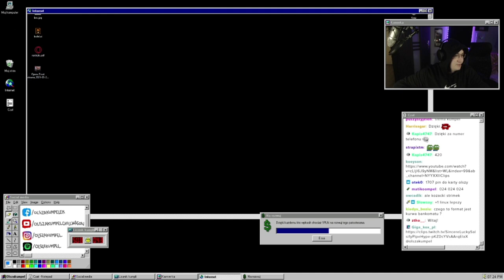Olsza tańczy dla widzów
Olsza do 'Taniec z Gwiazdami'